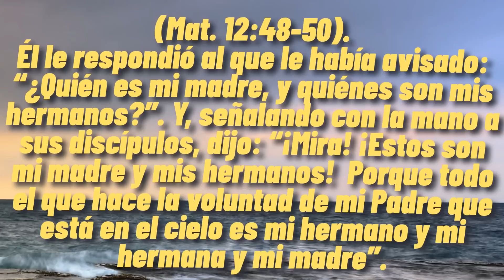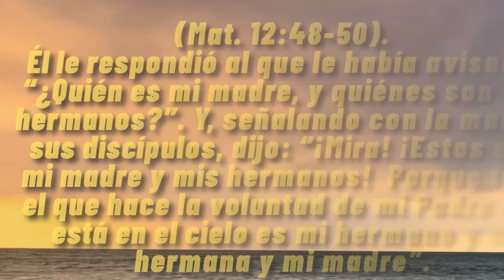🔵 NUNCA ESTAMOS SOLOS ✅ EXAMINE LA BIBLIA TJ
㋛ 4 DE AGOSTO DE 2023 ㋛▓▒░ ▓▒░ ░▒▓ ㋛  ¿POR QUÉ PODEMOS AFIRMAR QUE NUNCA NOS ENCONTRAMOS SOLOS? LA BIBLIA NOS DA LA RESPUESTA. Las animaciones de las imágenes en este video han sido creadas o editadas para su uso. No se han usado plantillas . Las  animaciones de este video han sido editadas por este canal.  ㋛.▓▒░ ▓▒░ ░▒▓ ㋛ EXAMINE LA BIBLIA  ㋛